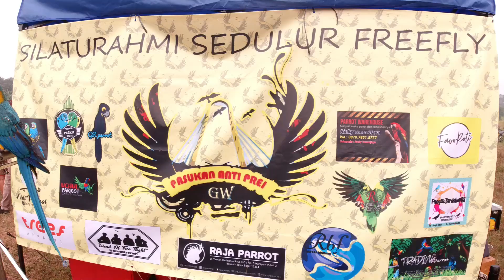Lomba free fly burung parrot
Sebuah vidio tentang sebuah komunitas pecinta parrot dibekasi.wahana berkumpulnya pecinta buring paruh bengkok dibekasi.